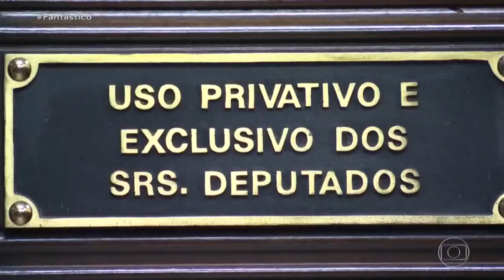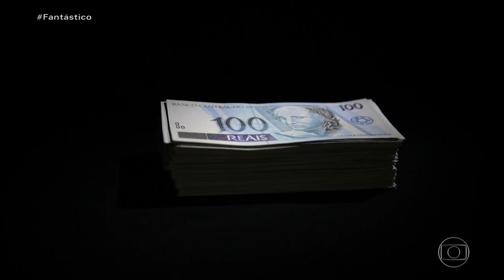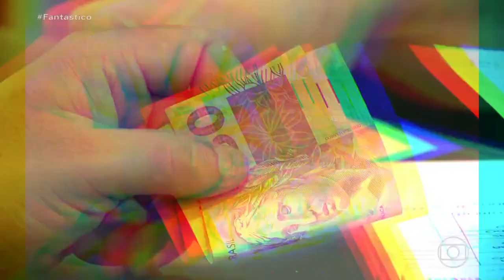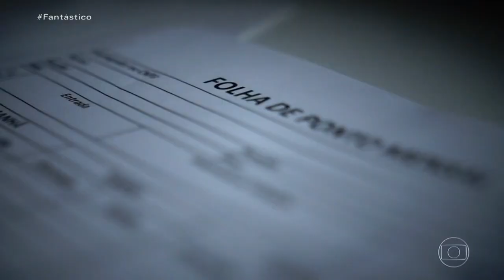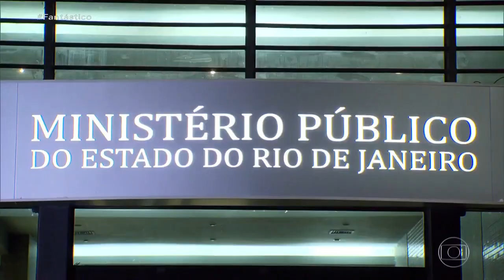Fantástico/ Flavio Bolsonaro - Testemunha confirma pela primeira vez o esquema das rachadinhas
Ministério Público do Rio apresentou à Justiça uma denúncia formal contra o senador Flávio Bolsonaro, do Republicanos, filho do presidente Jair Bolsonaro. Veja na reportagem do Fantástico detalhes inéditos de um depoimento que foi determinante para embasar a acusação.